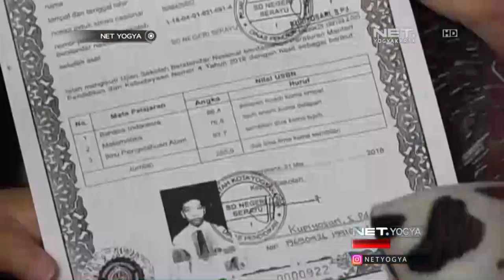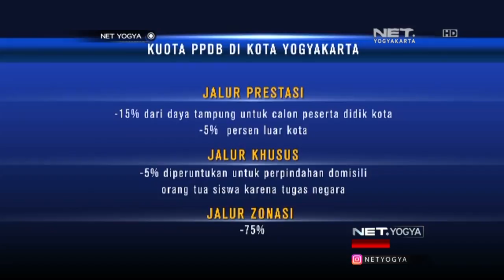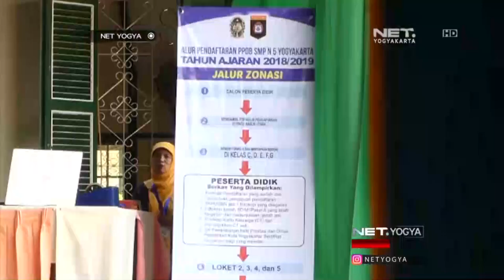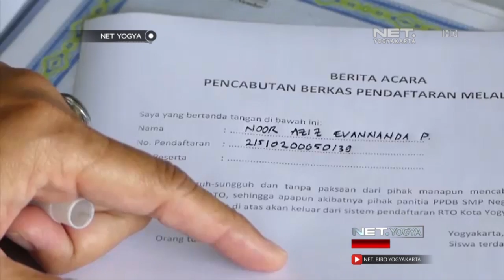GAWAT!!! Ada Area Blank Spot PPDB SMP di Yogya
Banyu dan Cikal adalah korban diterapkannya Sistem Zonasi dalam PPDB SMP. Kebijakan ini berdampak adanya area Blank Spot atau Zona Kosong. Zona ini memungkinkan calon siswa tak dapat diterima Sekolah Negeri manapun. Meski jarak antara rumah dan sekolah yang diinginkannya hanya berjarak beberapa Km, lokasi rumah mereka masih kalah dekat dengan rumah semua calon siswa.

Masing-masing Pemerintah Daerah memiliki kebijakan dalam mengatur radius Zonasi. Di Sleman, wilayah sekolah dan kecamatan dibagi menjadi 4 Zona, barat, timur, tengah dan utara, serta terdapat ketentuan tambahan nilai. Sedangkan di Kota Yogya, zona dibagi berdasarkan perhitungan jarak udara, antara sekolah yang dituju, dan titik tengah RW tempat tinggal calon siswa.

Meski banyak calon siswa yang menjadi korban blank spot, Dinas Pendidikan Kota Jogja belum ada solusi jangka pendek untuk atasi masalah tersebut.